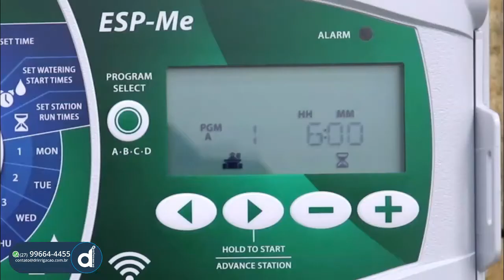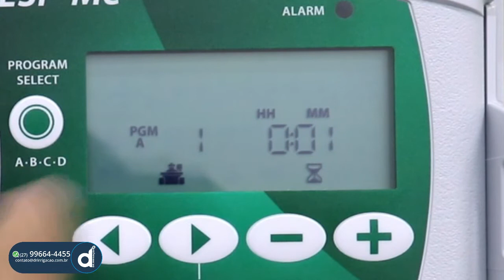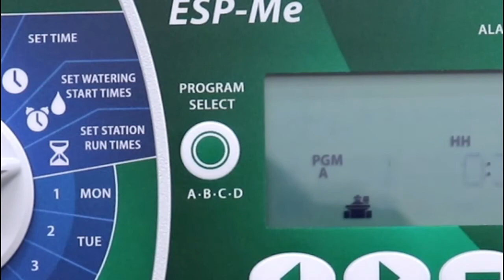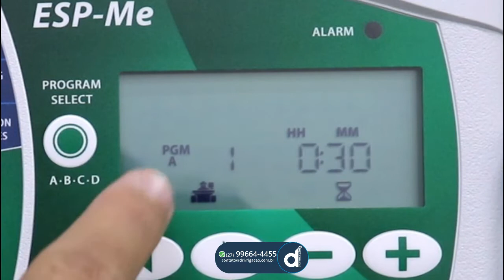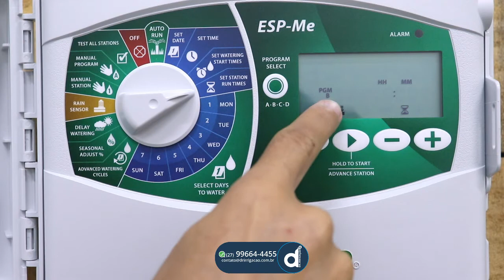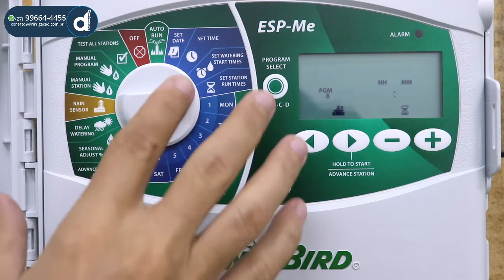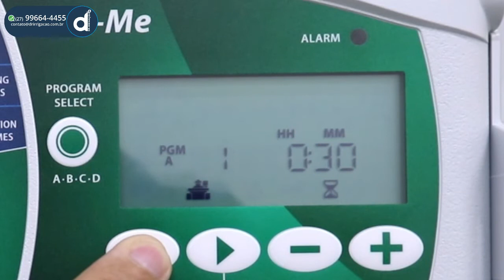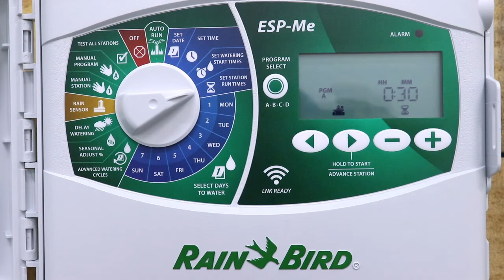Descubra como Definir os tempos de irrigação de cada setor do Controlador ESP Me Rain Bird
Os tempos de rega podem ser definidos entre um minuto e seis horas.

Rode o mostrador para SET STATION RUN TIMES (definir os tempos de rega da estação do ESP Me Rain Bird)

Até 12 parcelas sem juros e Frete grátis em produtos selecionados.

🇧🇷 Equipe Doutor Irrigação

1. Prima PROGRAM SELECT ( selecionar programa para escolher o programa pretendido se necessário.
2. Prima maior ou menor para selecionar uma estação.
3.Prima - ou + para definir o tempo de rega da estação selecionada.
4.Prima  maior  para definir tempos de rega de estação adicionais